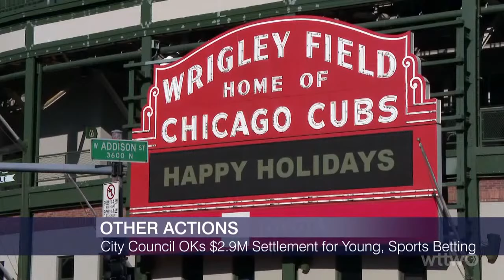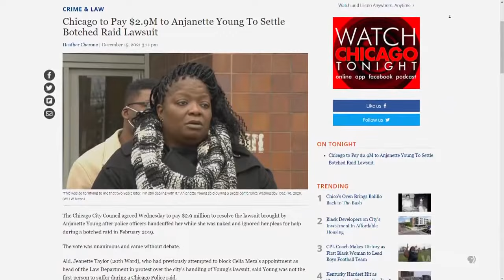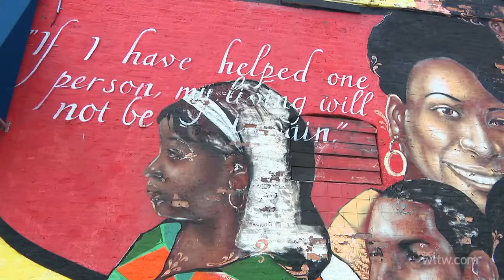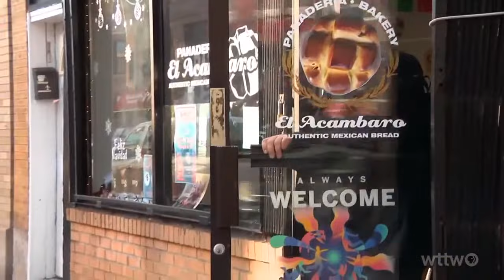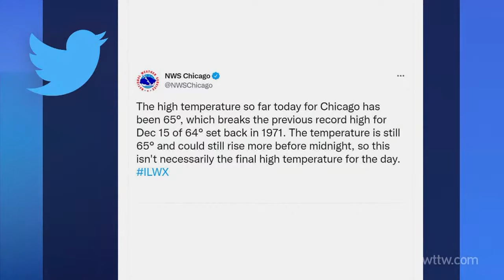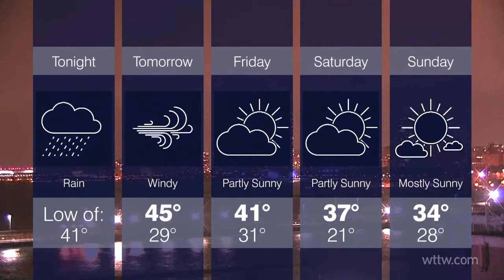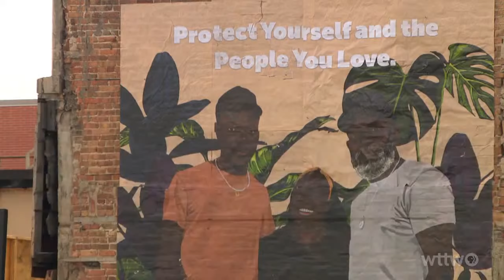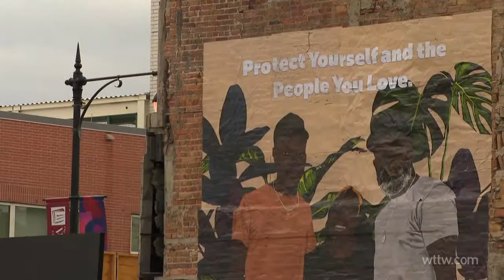December 15, 2021 Full Episode — Chicago Tonight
A dramatic day at City Council, the latest from City Hall. Our Spotlight politics team breaks it all down. We’re learning more about the omicron variant. And a new effort at reducing opioid overdoses.